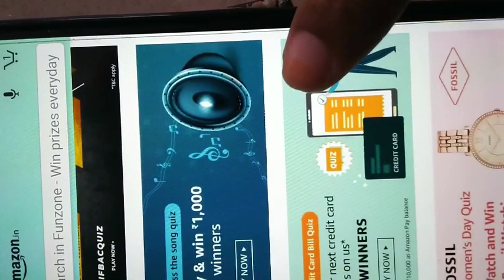Amazon Quiz/Credit card bill s quiz/Answer and win Next credit card bill